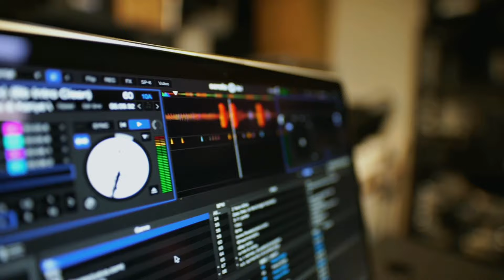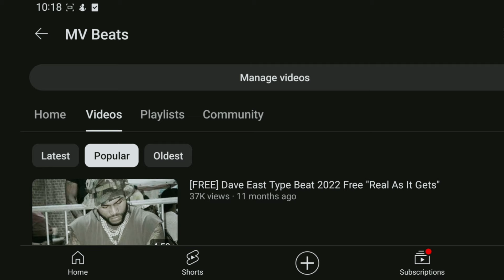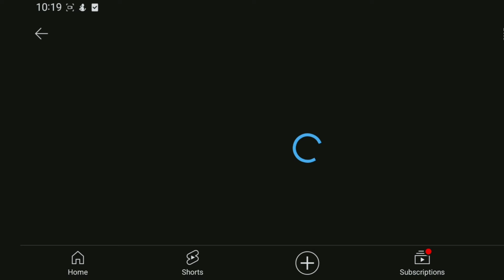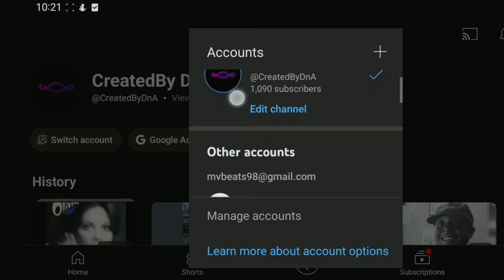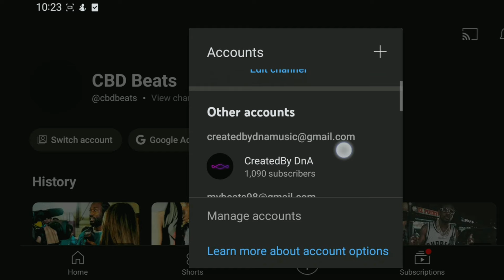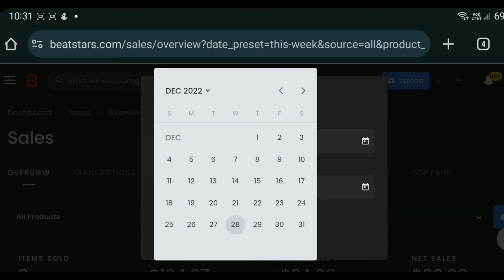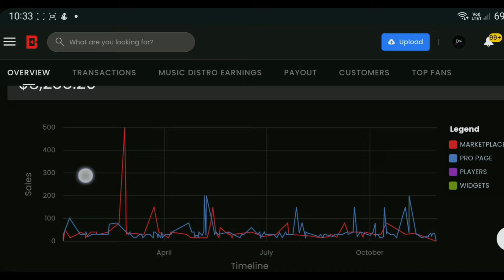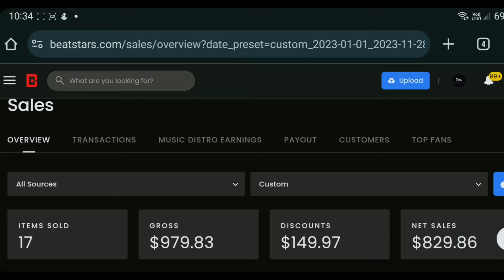MY TYPE BEAT CHANNELS HAVE BEEN BLOWING UP!!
In this video I talk about the progress of my new type beat channels and give tips on how to gain more views and subscribers.

HOW TO SELL BEATS ON BEATSTARS
how to sell your first beat online
how to grow type beat channels
how to grow a type beat channel
selling beats on beatstars
beatstars
making money off your beats
how to make beats in 2023
how to make beats in 2022
how to make beats
type beat
type beats
beat breakdowns
the making of
studio vlogs
mindset and motivation
discipline
how to sell beats online in 2023
how to sell beats online in 2022
how to sell beats online
selling beats online
selling beats online 2022
kyle beats
edtalenti
beautiful beats
beatstars
BEATSTARS